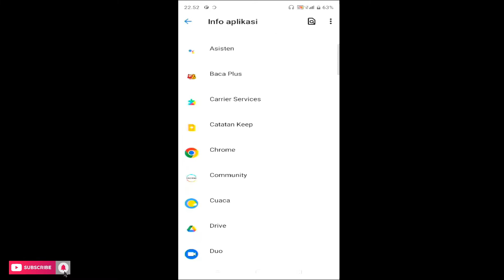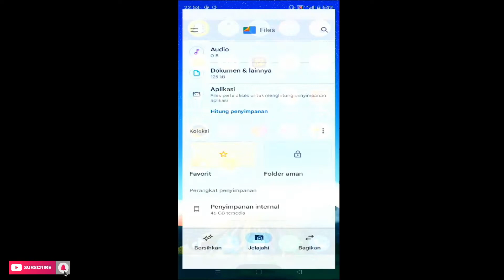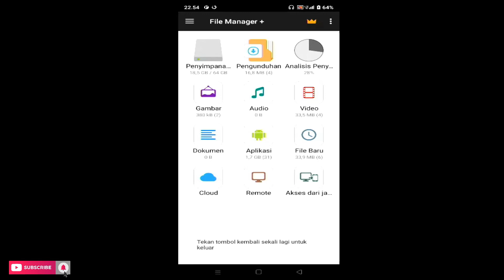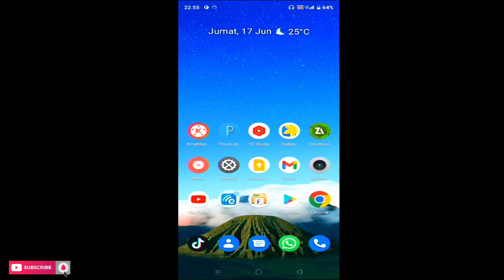Cara mengatasi file manager realme C31 Tidak busa di gunakan